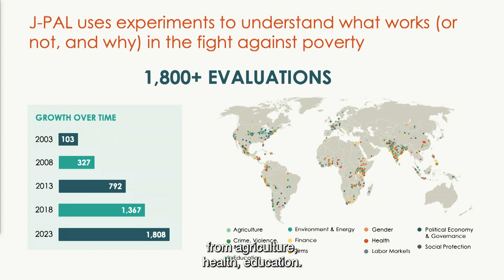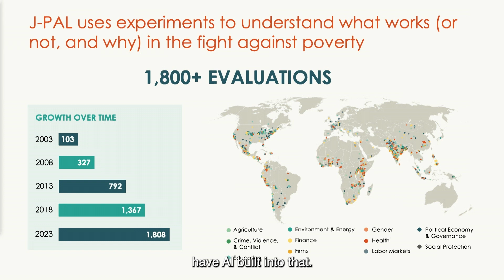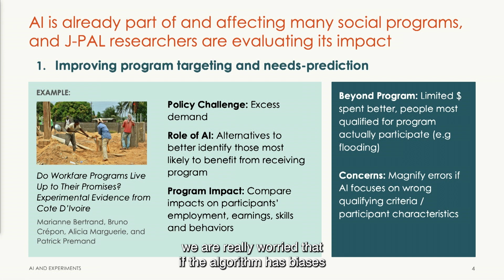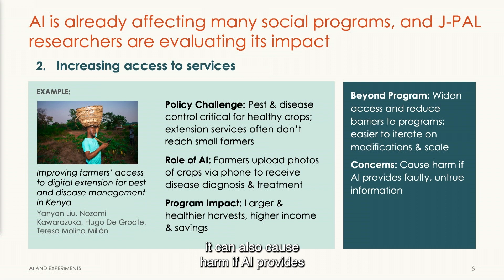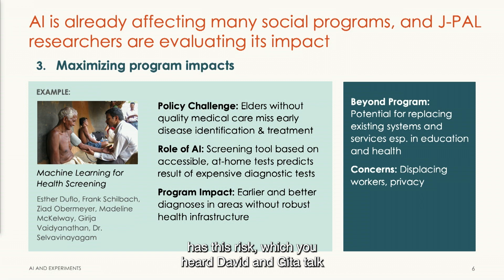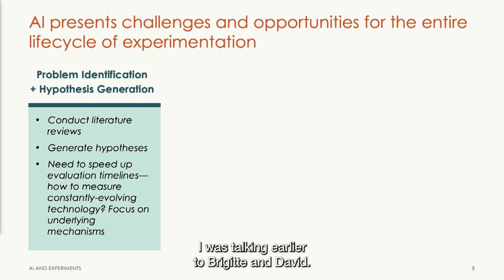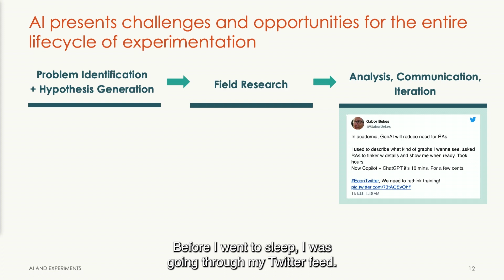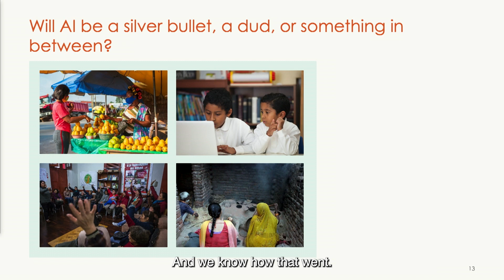J-PAL at 20 | Iqbal Dhaliwal on AI for Social Good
Iqbal Dhaliwal discusses emerging challenges and opportunities with AI for social good, at J-PAL's 20th anniversary event in Cambridge, MA on November 3, 2023.

This is an excerpt from the AI: Emerging challenges and opportunities panel. During the panel, Iqbal was joined by Gita Gopinath, David Autor, Brigitte Hoyer Gosselink, and S Krishnan, who discussed the macro- and microeconomic implications of AI, how Google.org is approaching AI, and the future of AI in India.